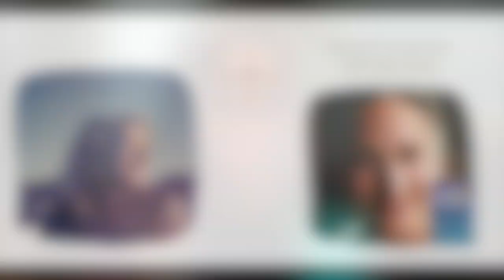The Empowered Spirit Show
Sacred Connection with Ann Jonas

In this episode of the Empowered Spirit Show, I bring some of my soul-searching vulnerability forward in my conversation about Sacred Connection with Ann Jonas. We talk about building connections and finding our people by showing up as we truly are.